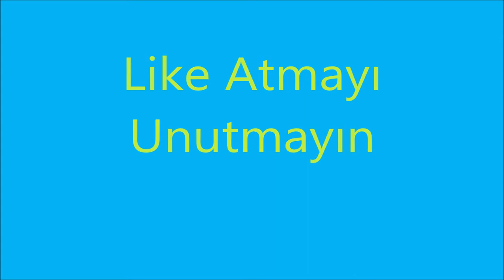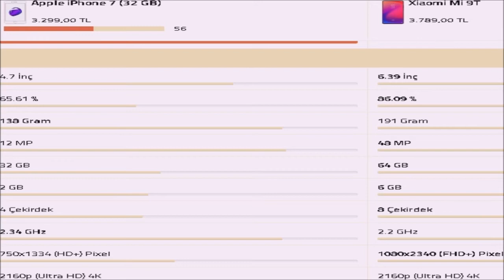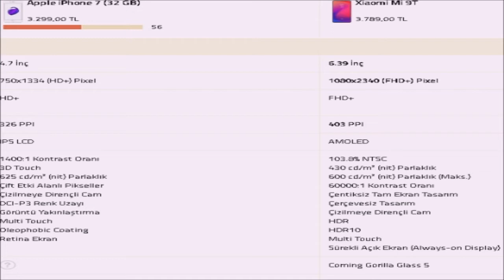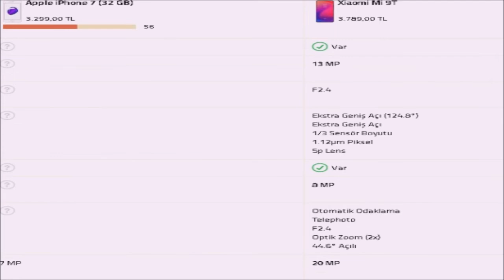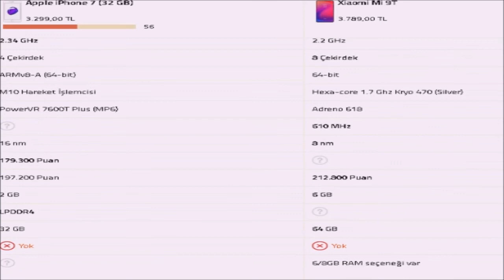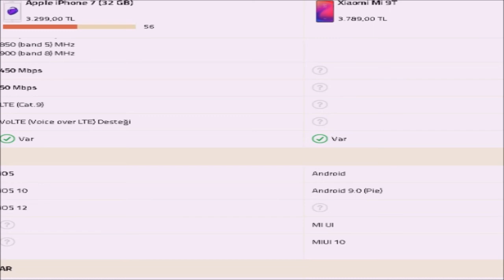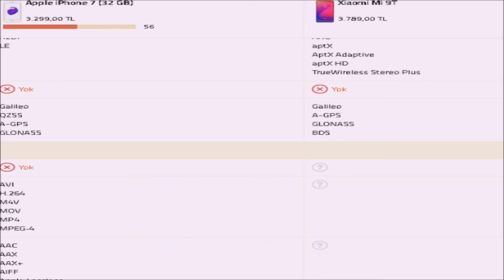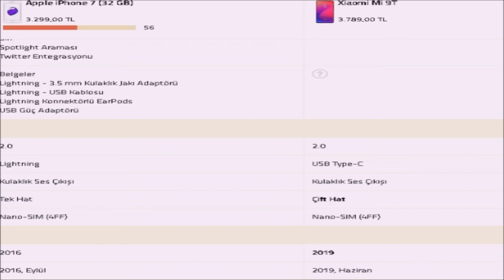Apple iPhone 7 (32 GB) - Xiaomi Mi 9T Karşılaştırması